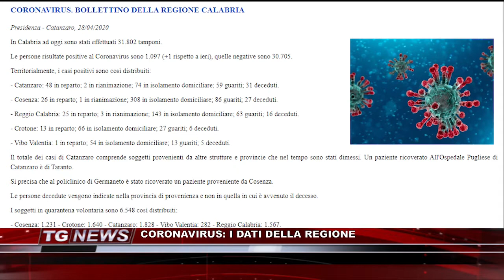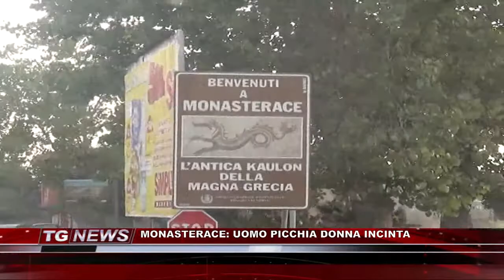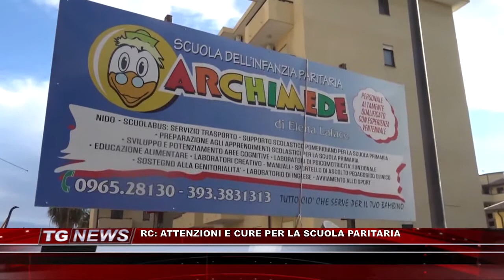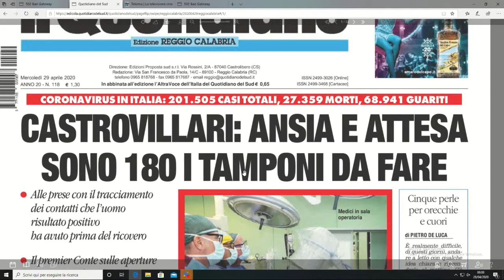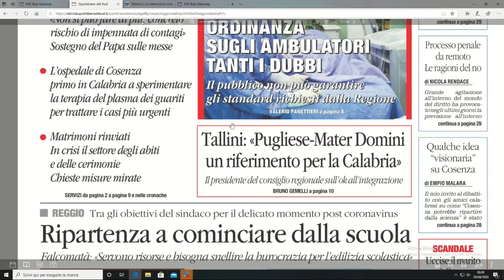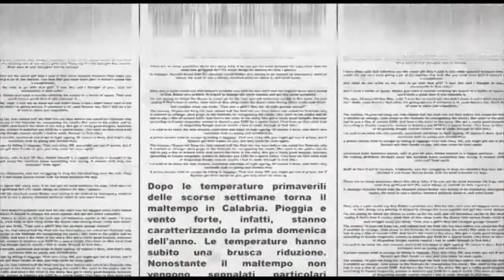TG NEWS DEL 29 APRILE 2020 | IL VIDEO